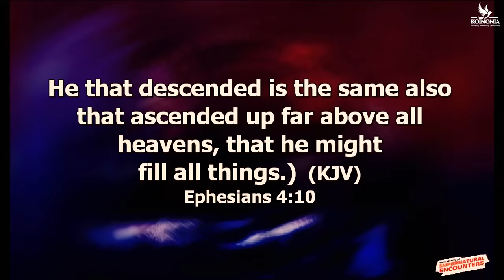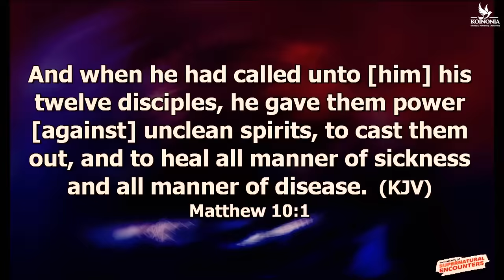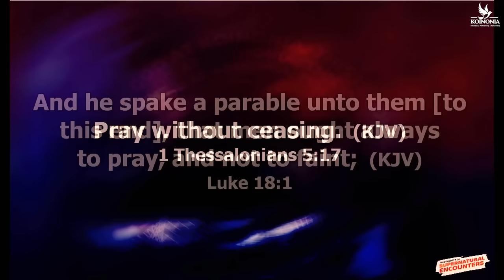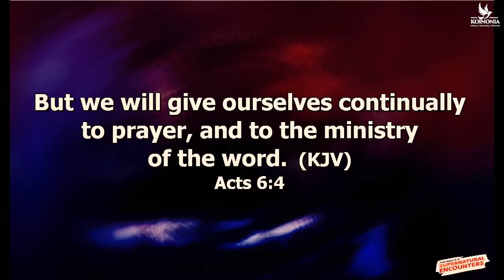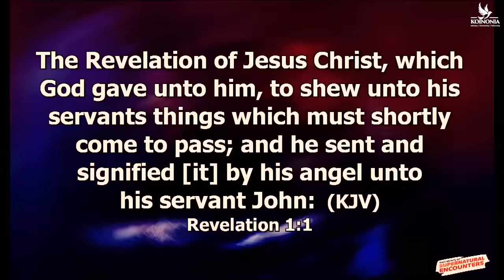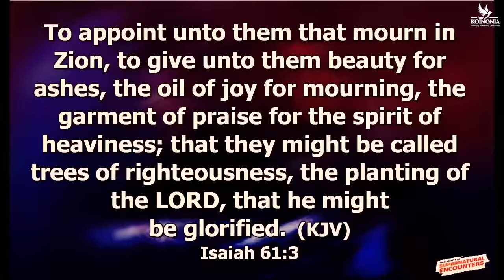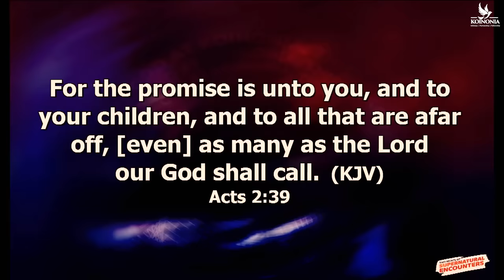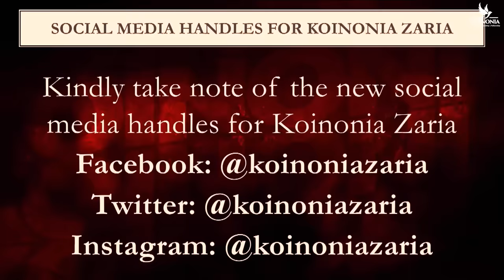EQUIPPING THE SAINTS WITH APOSTLE JOSHUA SELMAN 14||04||2023